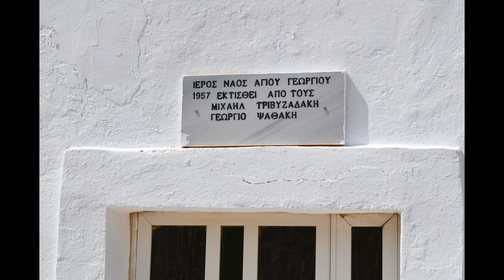Αγιος Γεώργιος "ο Μεθυστής" στα Αστερούσια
Η περιγραφή απο τον κ.Αλέξανδρο Κατσαπρακάκη για τον
Άη Γιώργη που υπάγεται στην ενορία ΑΧΕΝΤΡΙΑ :
"Εξωκλήσι στο μεσοστράτι ανάμεσα στο Φιλίππο και τον Αχεντριά, χτισμένο το 1958 από το μακαρίτη Γεώργιο Ψαθάκη του Αριστείδη (Ψυχογιός) και το Μιχάλη τον Τριβυζαδάκη (Κουρνομιχάλης). Δεσπόζει της κορυφογραμμής ανάμεσα στην Κακή Σκάλα και την Απογυρίστρα.
1958 καλοκαίρι. Κόσμος πολύς, πεζοί και καβαλάρηδες πρωί-πρωί ανεβαίνουν τις πλαγιές από το Μεσοχωριό και το Φιλίππο, άλλοι κατεβαίνουν από το χωριό και καταφτάνουν στο νεόδμητο εκκλησάκι για τα εγκαίνια. Ανάμεσα στους αναβάτες από την πλαγιά του Πανταμή, διακρίνεται ο αείμνηστος Επίσκοπος τότε Αρκαδίας Θεοφιλέστατος Τιμόθεος με την μεγάλη του αίγλη, την καθολική αναγνώριση. Οι πλαγιές και το ίσωμα γύρω απο τον Άη Γιώργη, γέμισαν πολύχρωμες φιγούρες από πιστούς, βρακοφόρους, στιβανάδες, μακροπαντελονάδες μορφωμένους, παπάδες και πολύχρωμους μεντιλέδες και μαύρα τσεμπέρια στις κεφαλές των γυναικών. Ήταν η κορυφαία θρησκευτική εκδήλωση των ιερών εγκαινίων ενός καινούργιου ναού. Βαθιά χαραγμένη στη μνήμη μου – παιδί εγώ τότε- όλη η τελετή, η κοσμοπλημμύρα, η ψαλμωδία, ο μεγαλοπρεπής Δεσπότης με το αρχαγγελικό χαμόγελο, που το χάριζε απλόχερα σε όλους – ίδια ο ίδιος ο Θεός – με τα αστραφτερά άμφια, τη ράβδο, τη μίτρα, πρωτόγνωρα στοιχεία για μας. Οι ευωδίες από τα λιβάνια, το κερί που έλιωνε και τα αρώματα συνέθεταν την ευχάριστη ατμόσφαιρα των εγκαινίων. Το χαμόγελο μπροστά στα χείλη όλων, δείγμα καλής διάθεσης και θρησκευτικής ικανοποίησης για την επιτέλεση του καθήκοντός τους, που ήταν να προσέλθουν στα εγκαίνια αλλά και χαράς για τη συνάντηση με πρόσωπα που είχε ο καθένας καιρό να συναντήσει και να που το ιερό χρέος τους έφερε κοντά και βλέπονται και αγκαλιάζονται και χαιρετιούνται και εύχονται βοήθεια μας ο Άη Γιώργης. Όλα αυτά είναι ακόμη ζωντανά μπροστά μου λες και έγιναν χθες και τα βλέπουν σήμερα τα μάτια μου και τα ακούν τα αυτιά μου..."
Ημερομηνία λήψης του υλικού 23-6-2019.